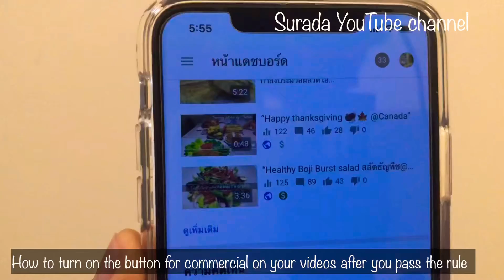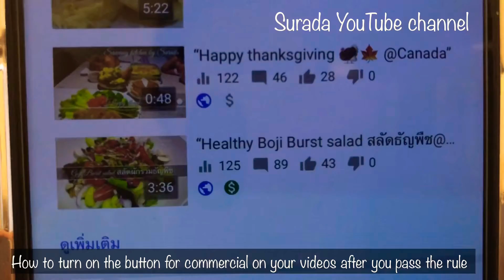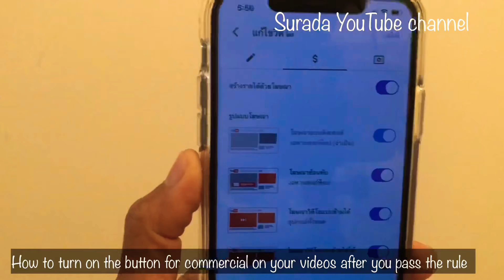ขั้นตอนในการเปิดสร้างรายได้ หลังจากได้รับการอนุมัติจากยูทูป@youtube”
ขั้นตอนเปิดสร้างรายได้จากยูทูป ขั้นตอนต่อจาก การอนุมัติเปิดสร้างรายได้จากยูทูป#